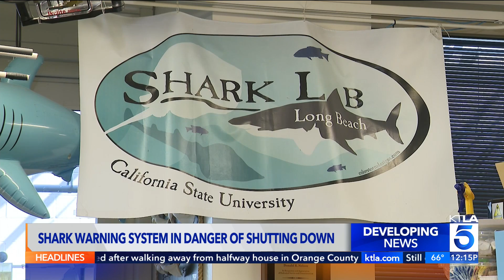CSU Long Beach's shark warning alert system could go extinct without more funding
The shark mitigation system as Cal State Long Beach, regarded as one of the best in the world, is in need of funding. KTLA 5's Kareen Wynter reports on Thursday, March 28, 2024.